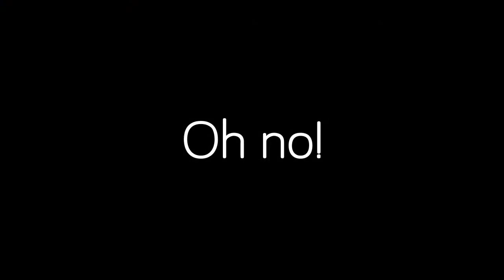American Girls at Pebble Beach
American Girls having a day at the beach. All seems well but things quickly take a turn.